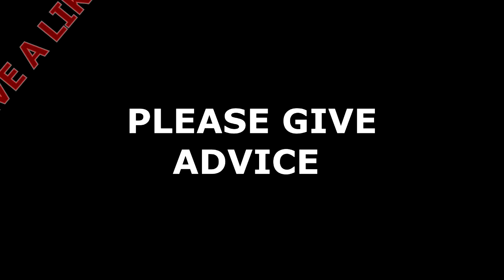THIS IS THE MOST I EVER TALKED ABOUT MY..... ADVICE IS NEED